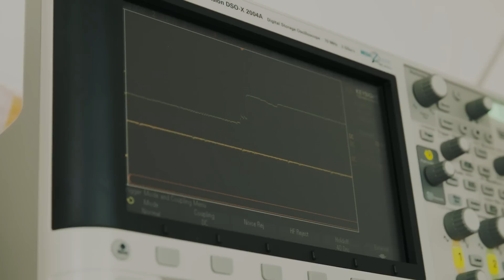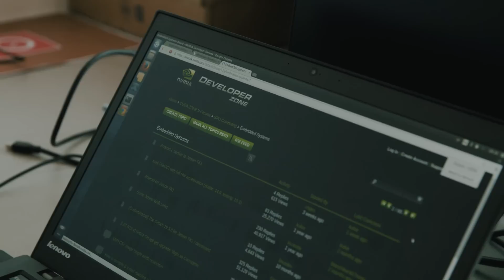NVIDIA Jetson Partner Stories: Computer Vision Solutions for Percepto Drones and Autonomous Flight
Powered by the Jetson platform, Percepto is working on computer vision solutions to enable autonomous flight capabilities in the new era of low-cost drones. The NVIDIA Jetson TK1 gives Percepto drones high computing power along with low power consumption all in a small form factor. "NVIDIA enabled us as a very small company to get the information and support that we needed to get a product based on this high-end computer in a very short amount of time," says Dor Abuhasira, CEO of Percepto. Check out the video to see what Percepto has planned for the future of autonomous flight in drones.